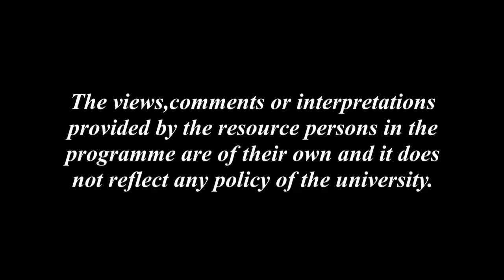উদ্যোগ আৰু মানৱ সেৱা ( দ্বিতীয় খণ্ড)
Contributors: Dizen Phukan and Niva Saikia
Camera: Hemprokash Mout & Rashmi Duwarah
Editing: Rashmi Duwarah
Programme Assistants: Gitali Kakati, Rajesh Kr. Sarma